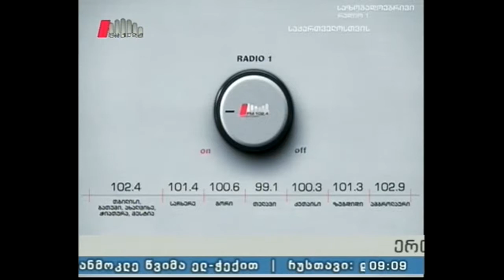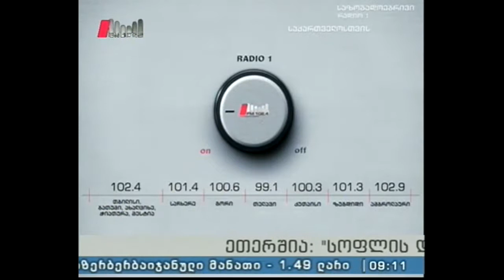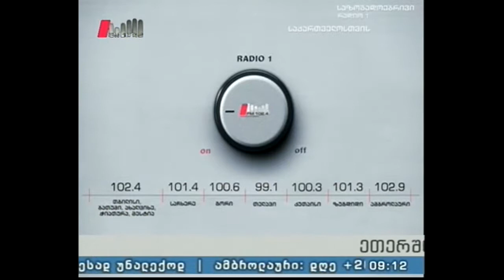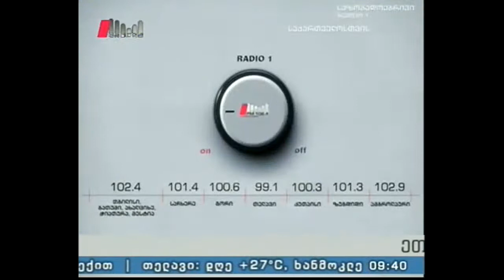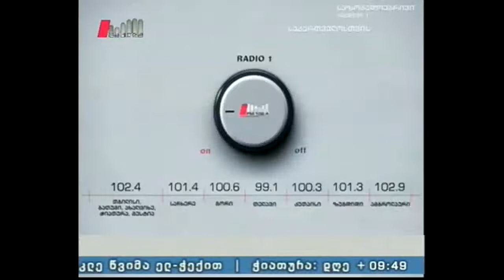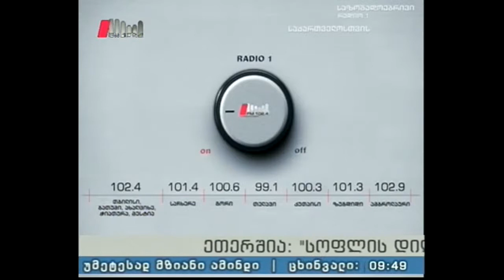"სოფლის დილა" 24.07.16 პესტიციდების გამოყენების წესები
რა უნდა გავითვალისწინოთ მცენარეთა მოვლის საშუალებების შეძენისა და გამოყენების დროს?
სტუმარი: ნიკოლოზ მესხი - სურსათის ეროვნული სააგენტოს ფიტოსანიტარიის დეპარტამენტის უფროსი.
წამყვანი: დემეტრე ერგემლიძე.